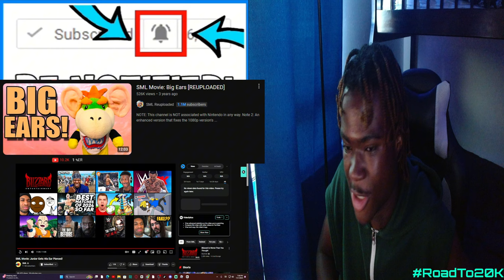SML Movie: Junior Gets His Ear Pierced Reaction! - "CODY KILLS DONALD??!"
SML Movie: Junior Gets His Ear Pierced Reaction! - "CODY KILLS DONALD??!" - BigRion16
Original Description
Junior wants his ear pierced!
TimeStamp
0:00 - Before The Reaction
0:16 - Intro
0:53 - Cody Shoots JR Reaction
5:48 - Goofy Shoots JR Reaction
12:13 - After The Reaction
13:25 - Outro